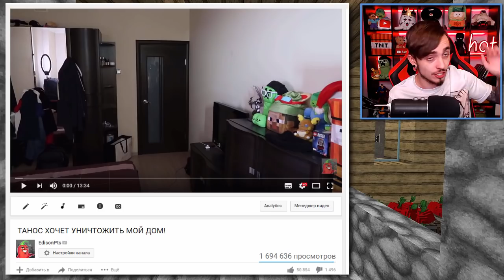НА МОЙ ДОМ НАПАЛ ОГРОМНЫЙ ЗЛОЙ ВЕНОМ! | ЗАЩИТА БАЗЫ МАЙНКРАФТ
● Minecraft - На деревню и мою девушку напал ВЕНОМ!